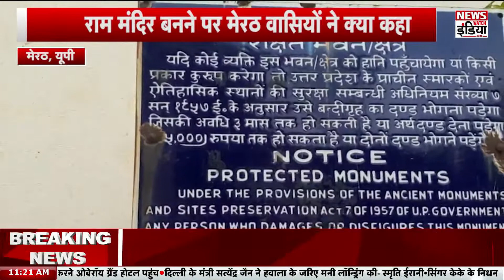रावण के ससुराल पहुचीं News Watch India की टीम, देखिए ये ख़ास रिपोर्ट ।Meerut।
मेरठ को रावण का ससुराल कहा जाता है, रारण की पत्नी मंदोदरी हैं और मेरठ इनका घर है मंदोदरी मेरठ की प्राचीन श्री बालेश्वरनाथ मंदिर में पुरा करती थी। देखिए News Watch India की ये ख़ास रिपोर्ट